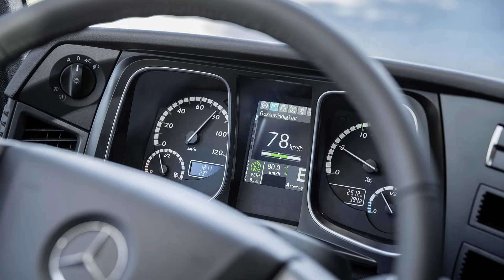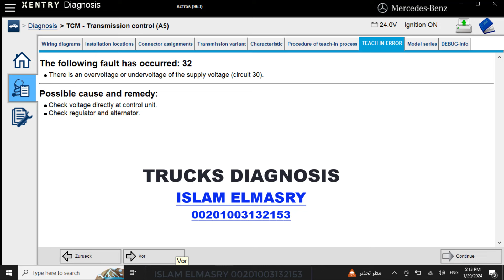Actros MP4 Transmission Teach in Errors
ACTROS EURO 5 & EURO 6 TRANSMISSION TEACH-IN
This video shows errors codes when transmission Teach-in fails!
possible causes and how to repair.